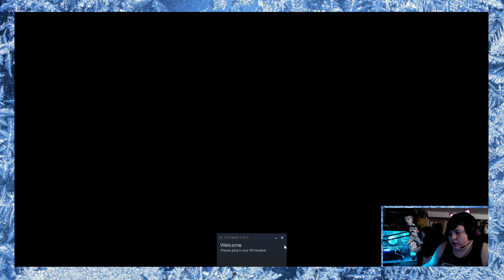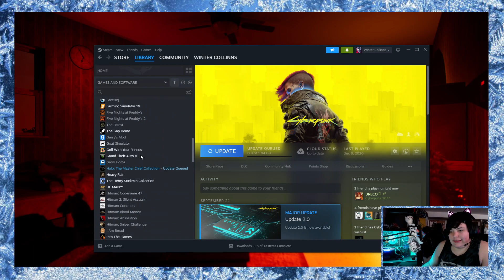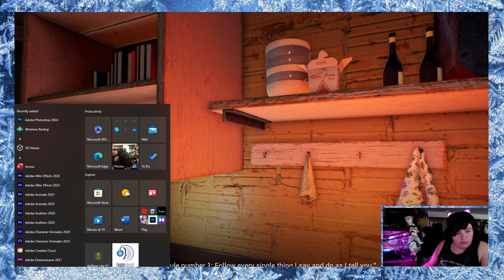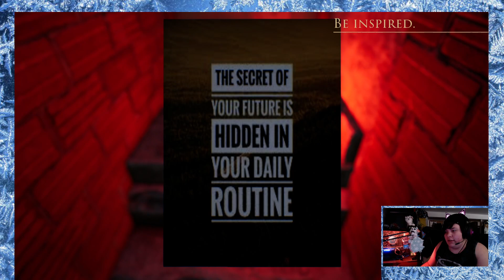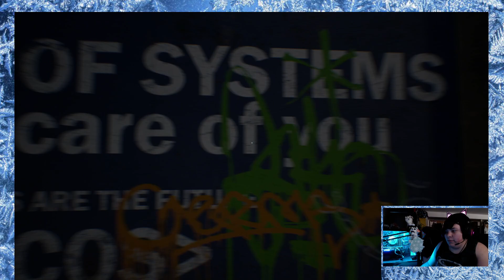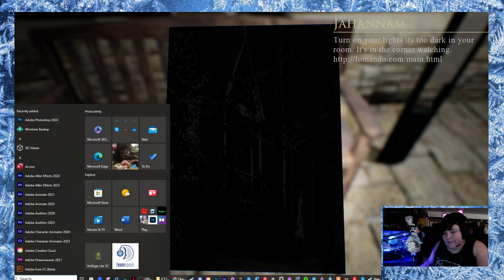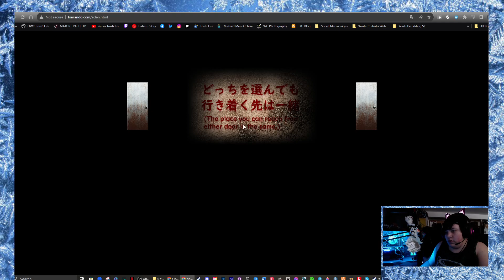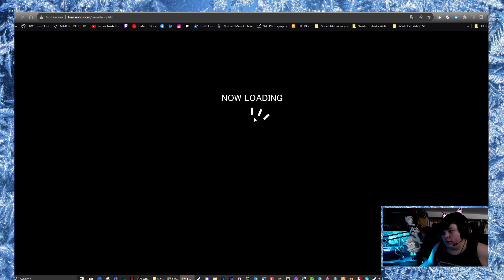|🐺| Winter Plays |🐺| The Black Within (Demo) | Part 1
So... I did a spooky thing for spooky month, and I regret it.
I ended
|🤍| Stay Frosty |🤍|

|❄| Here's My Social Medias! |❄|

Xbox GT: GalaxyDaWolfie

Lots Of Love From The Frosty Winter Wolfie Floofer!